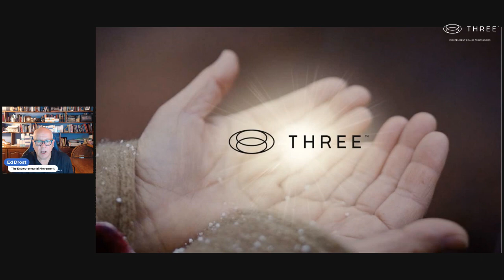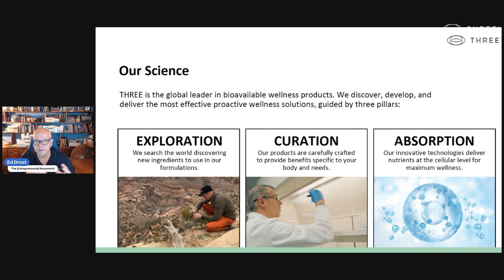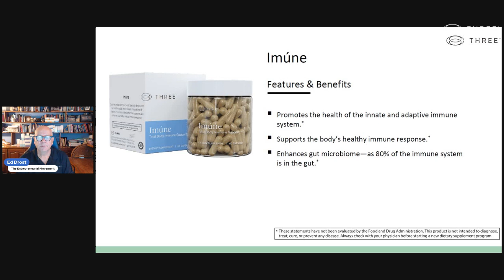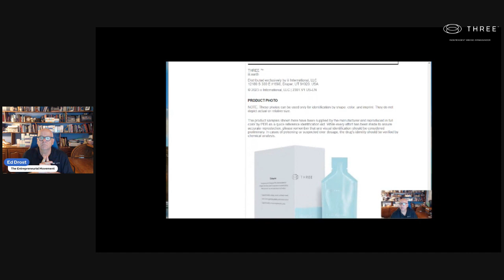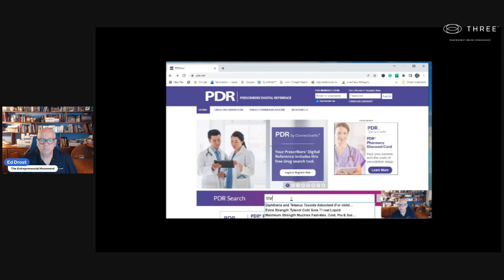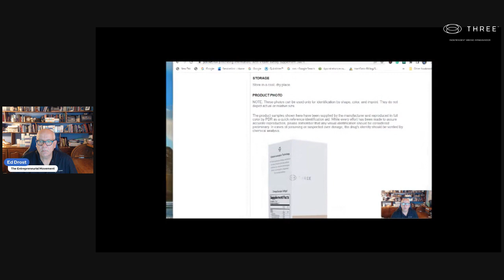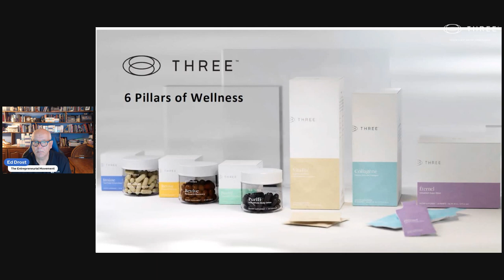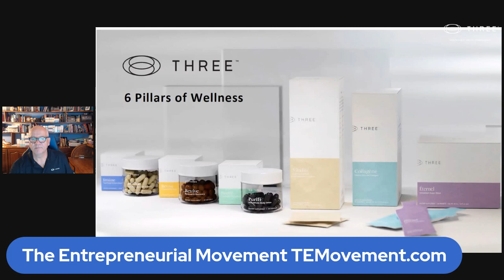Three Proactive Wellness Products Prescribers Digital Reference PDR net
Three Proactive Wellness Products Prescriber s Digital Reference PDR net

THREE Proactive Health and Wellness has emerged as an essential aspect of our lives in recent times. It refers to consciously taking measures that prevent health problems from occurring rather than waiting for them to develop and then treating them. Proactive wellness is all about adopting a lifestyle that promotes optimal health and preventing diseases before they occur. The importance of Proactive Wellness cannot be overstated. By prioritizing preventative measures, individuals can live a healthier and more fulfilling life. Adopting proactive wellness habits can aid in boosting energy levels, promoting healthy sleep, reducing stress, and improving overall well-being. A key aspect of Proactive Wellness is the use of THREE Cellular Absorption Technology which is designed to enhance nutrient absorption at the cellular level. This technology helps maximize the benefits of bioavailable nutritional supplements for optimal cellular health, providing the body with the nutrients it needs to function optimally. THREE Bioavailable Nutritional Supplements play an important role in proactive health and wellness. Our diets do not always contain all the essential nutrients needed by our bodies to function effectively. Nutritional supplements are an easy and efficient way to help bridge this gap. By providing the body with a wide array of vitamins, minerals, and nutrients with bioavailability, these supplements aid in boosting our immune system, improving energy levels, and promoting healthy hair, skin, and nails.THREE Cellular Health is another critical aspect of proactive wellness. Our bodies are made up of cells, and the health of these cells directly affects the overall health of our bodies. Proactive measures such as regular exercise, a balanced diet, and the use of bioavailable supplements can significantly contribute to the healthy functioning of cells. This, in turn, helps ensure that our bodies remain healthy and strong. In conclusion, THREE Proactive Wellness is vital for maintaining optimal health and well-being. By proactively taking steps to prevent disease and promoting optimal cellular health, we can enjoy a happier, healthier, and more productive life. Incorporating THREE Cellular Absorption Technology and Bioavailable Nutritional Supplements into our daily routine can be a game-changer in our pursuit of proactive wellness.